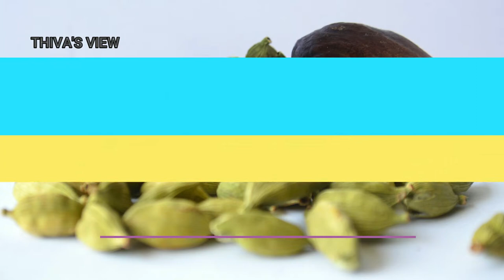MOST EXPENSIVE SPICES/TOP 7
7. Cinnamon
6. Clove
5. Cardamom
4. Long Pepper
3. Vanilla
2. Organic Fennel Pollen
1. Saffron